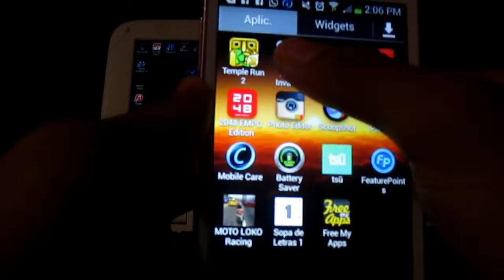Invasión de Aliens | Misión 1 | GPA